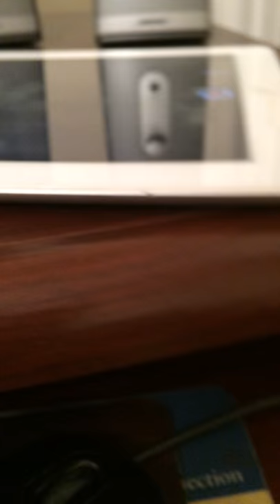James Hampton III- Live Radio Interview, Short story reading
Live radio Interview, short story reading 4of4